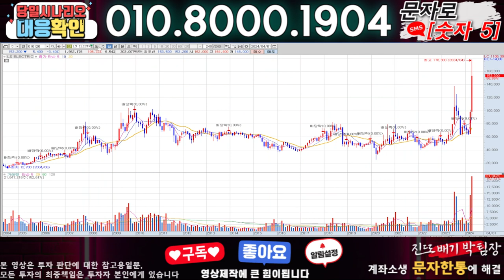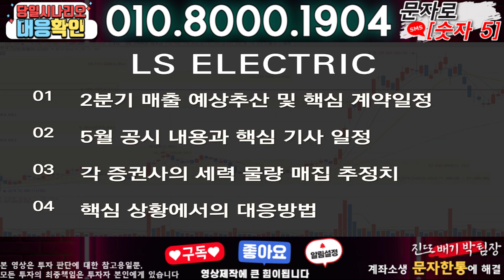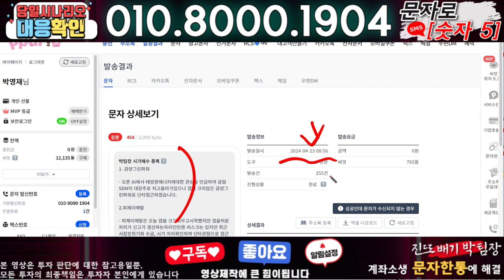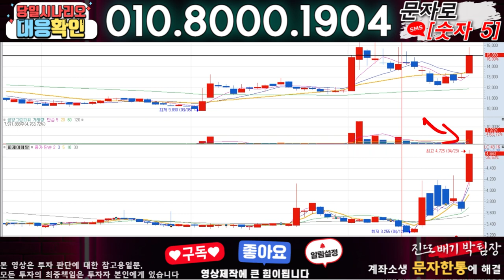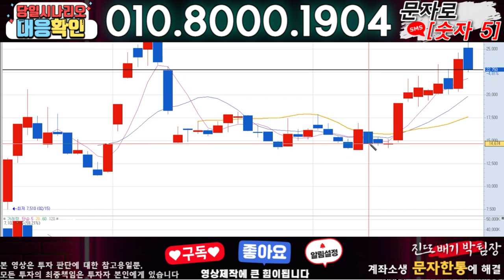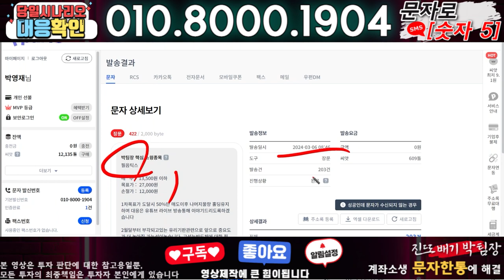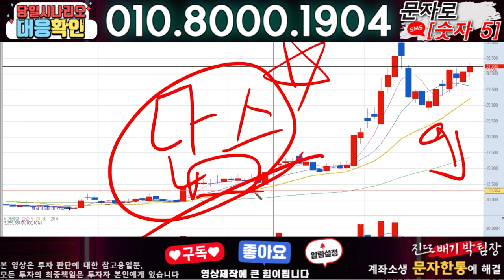LS ELECTRIC ) 3분전 기습속보-공식입장발표!! 무슨일인가?